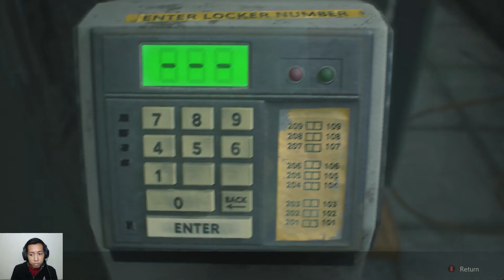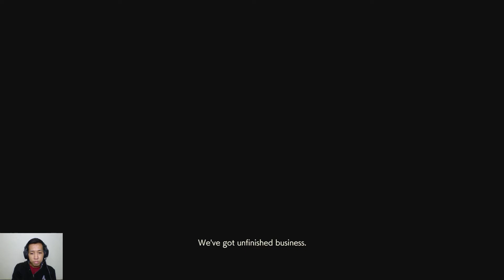Resident Evil 2 Remake Claire Story Part 05 Indonesia || Bertemu Tyrant / Mr. X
Resident Evil 2 adalah game survival horror 2019 yang dikembangkan dan diterbitkan oleh Capcom. Sebuah remake dari game 1998 dengan nama yang sama, dirilis untuk Microsoft Windows, PlayStation 4, dan Xbox One pada 25 Januari 2019. Pemain mengontrol petugas polisi pemula Leon S. Kennedy dan mahasiswa Claire Redfield saat mereka berusaha melarikan diri dari Raccoon Kota selama wabah virus, yang mengubah warga menjadi zombie dan makhluk lainnya.
plot
game berlatar di Raccoon City pada bulan September 1998, dua bulan setelah peristiwa Resident Evil. Sebagian besar warga telah berubah menjadi zombie tak berakal, karena wabah virus bioweapon yang dikenal sebagai T-virus, yang diproduksi oleh Umbrella Corporation. Permainan dimulai di sebuah pompa bensin di luar kota, di mana petugas polisi pemula Leon S. Kennedy (Nick Apostolides) bertemu dengan mahasiswa Claire Redfield (Stephanie Panisello), yang mencari saudaranya Chris.
Setelah dipisahkan setelah kecelakaan mobil, Leon dan Claire setuju untuk bertemu di departemen kepolisian kota. Bangunan ini dipenuhi oleh zombie, dan monster lainnya, termasuk "Tyrant" yang dikirim untuk memburu dan membunuh orang yang selamat. Makhluk dan berbagai rintangan mencegah Leon dan Claire untuk benar-benar bersatu kembali karena mereka dipaksa untuk menemukan cara untuk melarikan diri dari kota. Leon dan Claire akan tiba di stasiun pada waktu yang berbeda tergantung pada skenario.

Ukuran game : 40,9 GB

My Specs :
AMD Ryzen 5 4600H
GTX 1650
16 GB Ram
512 SSD